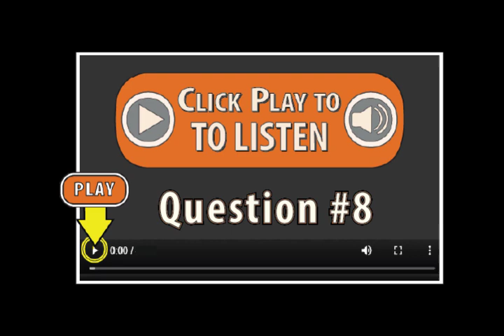2022 Leadership Series: Question 8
We created a collection of voice-over companion videos for our 2022 Leadership Series Application. This is the first clip in the collection, Class of 2022 Application: Question 8.

The Leadership Series is an in-depth learning experience that's user-friendly, interactive, informative, and fun! We created the Series with a team of Self-Advocates and other allies to empower Rhode Islanders age 18 and older who have an intellectual/developmental disability (I/DD) to speak up for themselves, connect with the community, and live life on their own terms (just like everyone else).

You don't need to read or write in order to participate. We use pictures, videos, music, games, and other materials, such as this voice-over companion, to make information accessible, engaging, inclusive, and easy to understand.

We also match students with one of our Peer Mentors, who will be available to answer any questions, assist with homework, and offer other support to help make your experience a success. Our Peer Mentors are Leadership Series graduates who we hire to help teach future classes.

The Series is available to Rhode Islanders age 18 and up, who have an Intellectual/Developmental Disability.